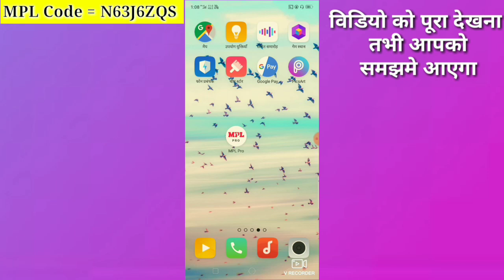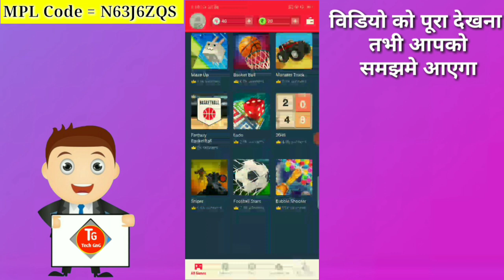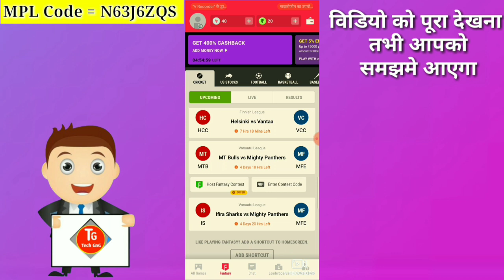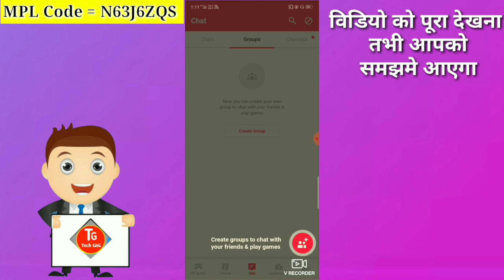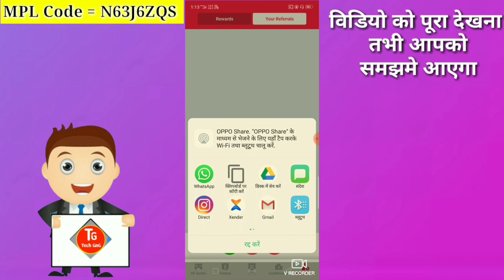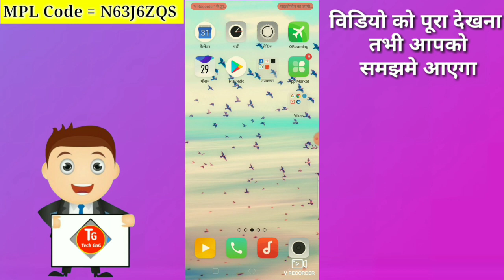how to earn money by mpl app || mpl app se pesa kese kamaye || Tech GnG Churu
Hello dosto.

App Link

Tech GNG

Tech GNG